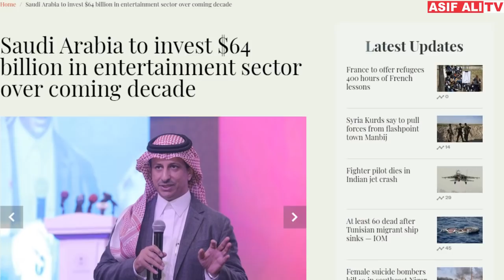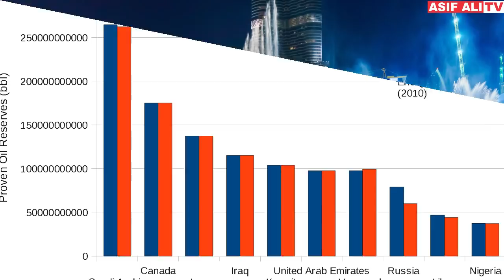Kya Saudi Arab Waqi hi Dubai Banne Ja Reha His? Urdu/Hindi